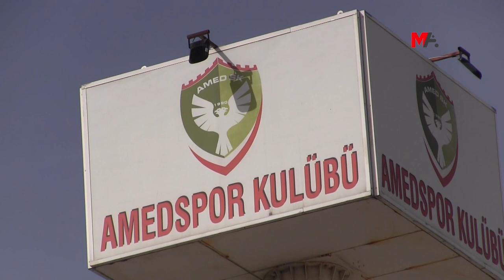HEDEFE KONAN AMEDSPORLU OYUNCU: BOYUN EĞMEYİZ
Kadın Futbol Süper Ligi 17'nci haftasında kendi sahasında Fenerbahçe ile karşılaşan Amedspor, maç sonrası linç kampanyasına maruz kaldı. 2 Nisan'da oynanan karşılaşmada takımlar 1-1 berabere kaldı. Hakemin, 7 dakikalık uzatmayı uzatması ve ardından Fenerbahçe lehine penaltı kararı vermesi maçta gerginliği arttırdı. Hakemin kararına tepki gösteren Amedsporlu oyuncular ile Fenerbahçeli oyuncular arasında kavga çıktı. Amedspor, yaşanan olaylara ilişkin, “Yedek kulübenin tahrikleri ile olay büyüdü. Futbolcular arasında tasvip etmediğimiz olaylarda 4 oyuncumuz yaralandı, oyuncularımız darp raporu aldı” açıklaması yaptı. Yaşanan olay sonrası sanal medya hesapları üzerinden Amedspor'a karşı linç kampanyası başlatıldı.